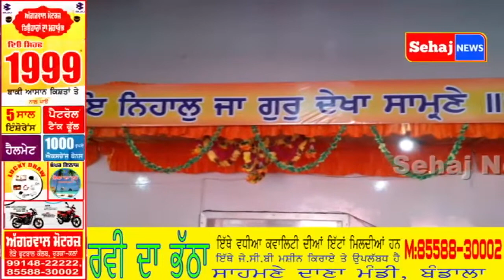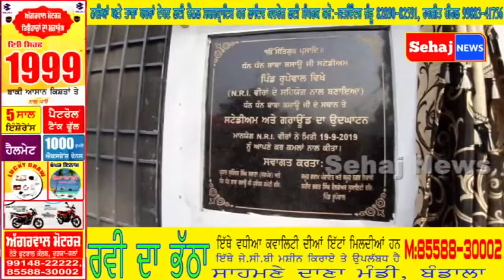ਪਿੰਡ ਰੁਪੋਵਾਲ ਵਿਖੇ 159ਵਾ ਛਿੰਜ ਮੇਲਾ ਕਰਵਾਇਆ ਗਿਆ